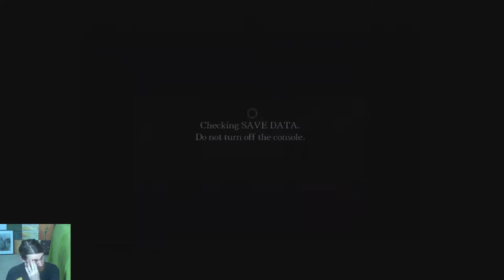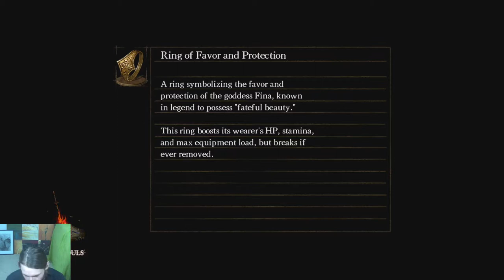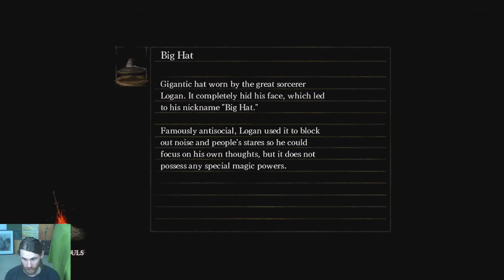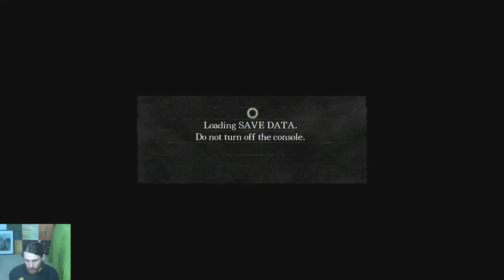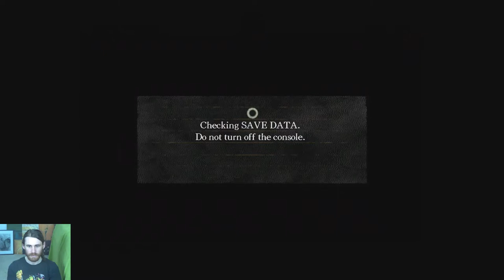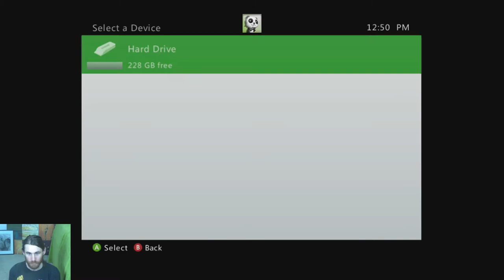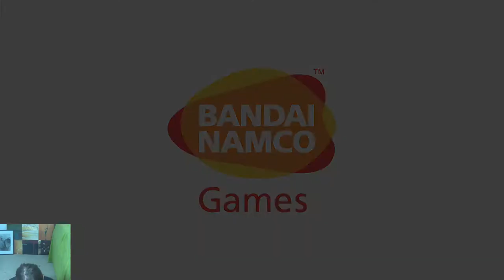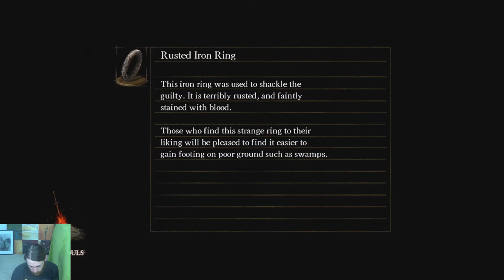Dark Souls Single-Segment Run (Any% Force Quit, Sorcerer) — 1st Attempt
For my birthday, I decided to do a fun run of Dark Souls, my favorite single-player (mostly) game. As Evangeline, aka T1StoneforgeMystic, and I had not completed our 2p1c run yet, this is still on the unpatched Xbox 360 version of the game.

Instead of an actual route that speedrunners would use, I chose to craft an updated version of the sorcery route that I used to use circa 2015, back when I played this game on keyboard. The inspiration for the sorcery route was UberGoose's from his guide, adapted from Any% No Wrong Warp to Any% Force Quit and account for Sen's Gate Skip to access Big Hat Logan early. Under no circumstances could this run ever compete for a record, aside from perhaps "most setup", since it frees Big Hat Logan, Griggs of Vinheim, and Dusk of Oolacile; gets the Red Tearstone Ring, Bellowing Dragoncrest Ring, Crown of Dusk, and Grass Crest Shield; picks up a ton of extra souls to make up for no Quantity Storage or confirmation box duping; and yet still exists in the shortest category, which gives the least time on which to capitalize on all of that power. Still, there is quite a bit of joy that I get from watching bosses like Ornstein go down in two hits.

As you might have guessed from the name, this is only an attempt, as I do not actually finish the run. Yes, I now know that I could have just gone with the Havel's Set and tanked Gwyn, but as poorly as I was doing, I didn't think that I really could do it anyway. Don't worry, as the legend OnlyAfro once said, "I GOT BACK UP AND PWNED HIM".